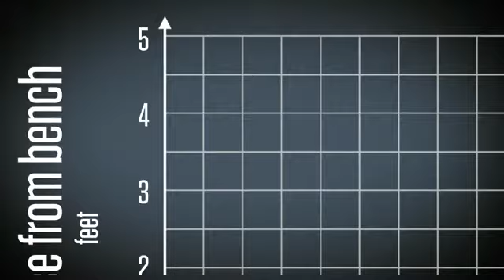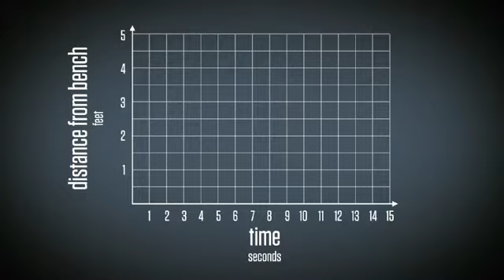Graphing Stories - Distance from Bench by Kenneth Lawler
education graphing